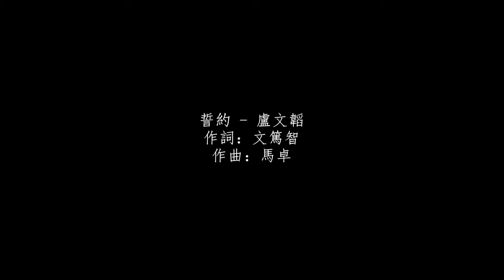中文歌曲//盧文韜-誓約(歌詞)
This video is only for entertainment and worship purposes only,not for profit.
And Do Not do anything,I'll remove it as soon as possible.

Song:誓約
Artist:盧文韜